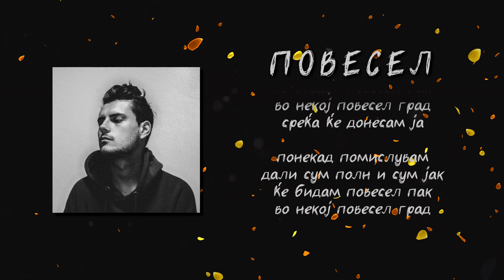Ivan Ajnstajn - Povesel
Album: MVP
Track: Povesel // M.V.Peace

Lyrics: Ivan Ajnstajn
Mix & Mastering: Darko Jovanovski